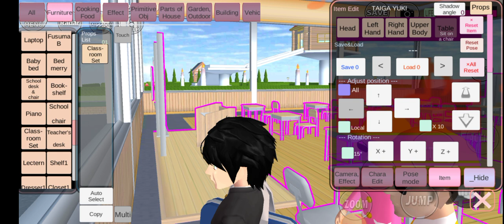SAKURA SCHOOL SIMULATOR